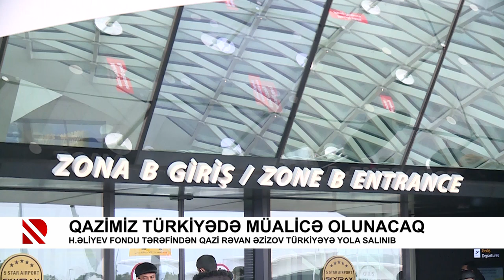Qazimiz Türkiyədə müalicə olunacaq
Heydər Əliyev Fondu tərəfindən qazi Rəvan Əzizov Türkiyəyə yola salınıb